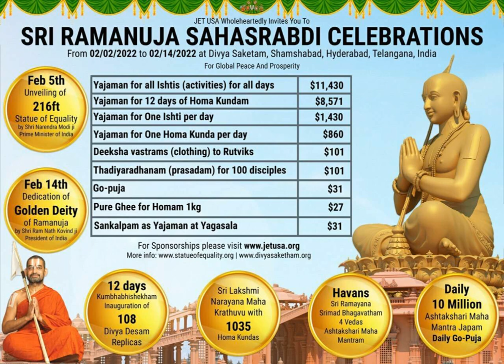726 th namam : Om Aneka-mūrtaye Namaha : 1000 day Tapas - Vishnu namam/Ramayanam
1000 Day Penance-A Historical Call for World Peace

Sri Gattu NarmadaVenugopala Swamy-the Acharya or the Priest of the NWA Hindu Temple in Bentonville, Arkansas in the United States of America participated in the Satsang of devotees and answered their inquisitive questions.

What is 1000-day penance?
God is the supreme being of the entire cosmos. He has granted the boons of speech and intellect only to the human being in his entire creation of thousands of species and has given him the necessary amenities and prosperity for peaceful living. Despite enjoying happiness at various levels, and using the nature around him in multiple ways, showing gratitude to the Lord is the very basic duty of a human being. If not, it is merely ingratitude. Our Sastras say there is no atonement for ungrateful person. Our Maharshis described the Lord’s auspicious characteristics through thousand names in the form of Vishnu Sahasra Nama. Every characteristic of the Lord is the root cause of our lives and survival. So, this penance is all about uttering and recalling each name for thousand days.

What is the form of this program?
There is a YouTube channel called ‘Gattu’s Karishye Vachanam Thava.’ I will send one video each day with one name from the sahasra nama with a brief meaning.  All those in every country who aspire for one’s own peace as well as world peace should keep chanting that one name until they receive the next name the next day. The effect is enormous when millions of people around the world chant a name of the Lord several times continuously all through the day. This undoubtedly creates a wave of devotional vibes which promotes peace to the ones chanting as well to the whole world. There is no other way than this penance that can cleanse the flow of thoughts which has been told by the Lord himself in chapter 18 of the Bhagawad Gita.  If thoughts are cleansed, that itself eradicates bad behavior of the human being.

When did this 1000-day penance start?
This penance has started on February the 5th 2020 on the auspicious day of Bheeshma Ekadasi when Bheeshma the embodiment of dharma or righteousness instructed to Pandavas.

You said it has already started but we just heard about this penance. Can we join in the middle of the 1000 days?
Yes, you can join this penance at any time even on the last day but do not wait until the last day. Join as soon as know about this.

What is meant by Tapas or penance?
Penance is chanting or uttering numerous times the name that you received today until you receive the next name the next day.

What is the purpose of this penance?
If four people in the house have four different thought processes, it lacks peace in that house. Peace is when all four people in the house spend with the same divine feeling. Every house enveloped in peace leads to world peace. The penance of bringing the humanity in the entire world on the same path with the same divine feeling for an entire day uttering the same name for 1000 days certainly brings waves of peace to the world.

Who all can do this penance?
Every one and any one can do this penance of mental worship by children, adults, elderly people, male, or female and without any discrimination of caste and community.

What are the eligibilities required to participate in this penance?
There is no eligibility required to do this penance. This can be done by anyone, anywhere, for any amount of time at any time.

Finally, what is your message to the participants of this 1000-day penance?
This is a penance where any person can chant in his mind while doing his daily chores without any rules or regulations. The more people join in this penance, the more result it gives. Please join this divine 1000-day penance-a Historical call for World Peace mission and encourage your friends and family to join too. This will promote peace in you and in the world you live in. This is the true meaning of our ancient saying ‘Lokaah samastaa sukhino bhavantu’-may peace envelope the entire world.